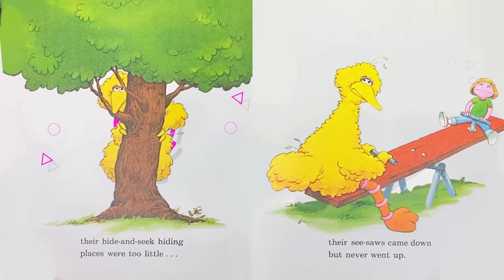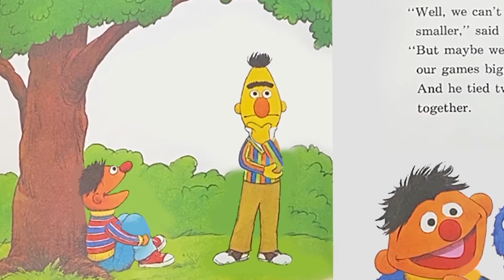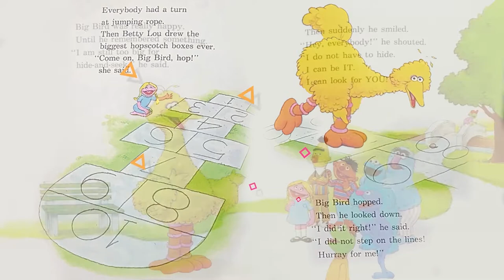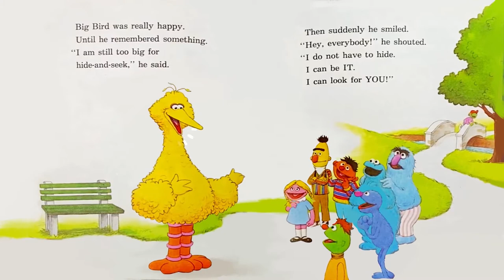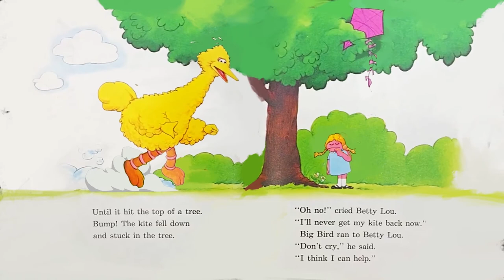Don't Cry, Big Bird | Sesame Street | Children's Books Read Aloud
This is such an amazing teaching book for children! Big Bird has a bit of a problem... he feels like he's too big to play with his friends.

Sesame Street is one of the best children's book series of all time!

Read aloud, and animated... this magical story ends in a huge learning lesson for Big Bird. All of his friends help him through this feeling he has... the "biggest" help being Snuffleupagus!

This incredible bedtime story will surely help your children understand that EVERYONE is different... but when you come together to solve a problem, true magic happens!

Enjoy this book read aloud; Don't Cry Big Bird - A Sesame Street Classic!